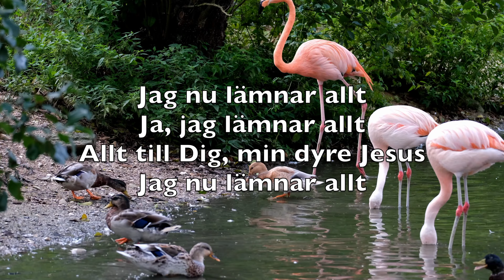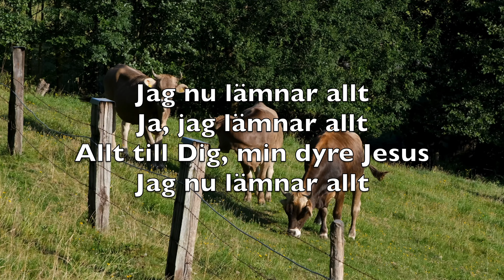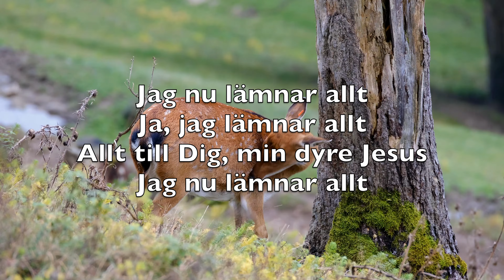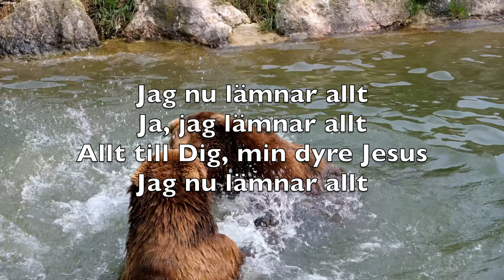Jag Nu Lämnar Allt (I Surrender All) - Karaoke Barytonsaxofon Instrumental Judson Van De Venter V1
Let me feel Thy Holy Spirit

May Thy Holy Spirit fill me
May I know Thy power divine

Allt till Jesus vill jag lämna
Allt till Honom nu jag bär
Honom vill jag tro och älska
I Hans sällskap vandra här

Jag nu lämnar allt
Ja, jag lämnar allt
Allt till Dig, min dyre Jesus

Allt till Dig jag överlämnar
Gör mig, Herre, helt till din
Värm mig med din helge Ande
Så jag vet att Du är min

Jesus, allt jag överlämnar
Giver helt mig själv åt Dig
Fyll mig med din kraft och kärlek
Nådens regn sänd över mig

Allt jag Jesus överlämnar
Helig glöd nu fyller mig
För den fulla frälsnings fröjden
Pris ske Gud evinnerlig

Judson W. Van De Venter